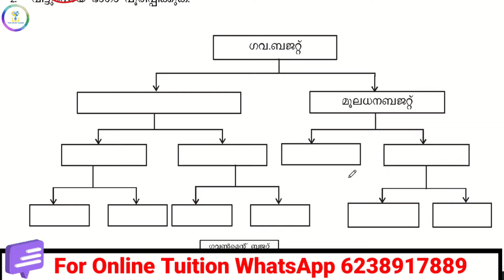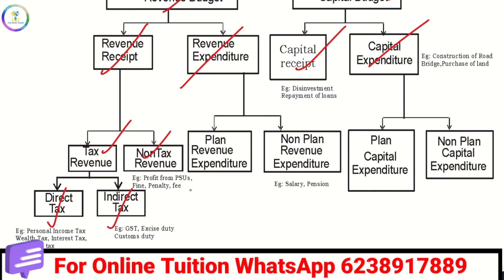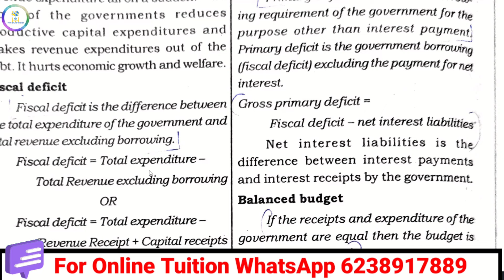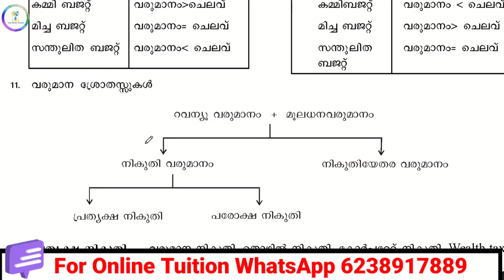💥Macro Chapter 5💥Government Budget|Plus Two Economics|Revision|2023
🔺🔺🔺🔺🔺Macro Economics🔺🔺🔺🔺🔺🔺
✅️Unit 1 Short  Question & Answers✅️

✅️Unit 2 Short  Question & Answers✅️

✅️Unit 3 Short  Question & Answers✅️

✅️Unit 4 Short  Question & Answers✅️

✅️Unit 5 Short  Question & Answers✅️

✅️Unit 6 Short  Question & Answers✅️
🔺🔺🔺🔺🔺🔺Micro Economics🔺🔺🔺🔺🔺
✅️Unit 1 Short Questions& Answers✅️

✅️Unit 2 Short Questions& Answers✅️

✅️Unit 3 Short Questions& Answers✅️

✅️Unit 4 Short Questions& Answers✅️

✅️Unit 5 Short Questions& Answers✅️

✅️Unit 6 Short Questions& Answers✅️
🚫Deleted Chapter🚫